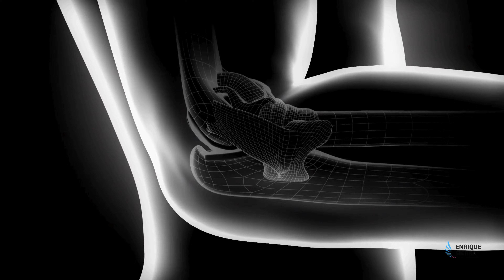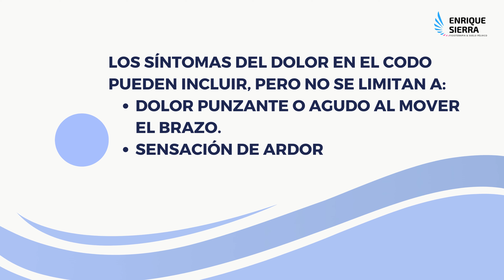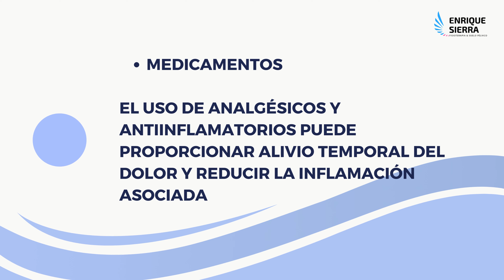COMO QUITAR EL DOLOR DE CODO RÁPIDO ✅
¡Descubre el camino hacia el alivio del dolor en el codo con el experto en fisioterapia, Enrique Sierra! 🌟 En este video, exploramos a fondo qué es el dolor en el codo, sus síntomas, causas y, lo más importante, las mejores estrategias de tratamiento.

🤔 ¿Te preguntas qué puedes hacer para aliviar ese malestar molesto? No te preocupes, ¡tenemos todas las respuestas! Desde ejercicios recomendados hasta opciones de tratamiento, te guiaremos paso a paso hacia la recuperación.

🏋️‍♂️ Además, Enrique comparte contigo ejercicios específicos para fortalecer y mejorar la movilidad de tu codo. ¡Una guía práctica para recuperar la calidad de vida que mereces!

🚀 No te pierdas la oportunidad de aprender y mejorar tu bienestar.